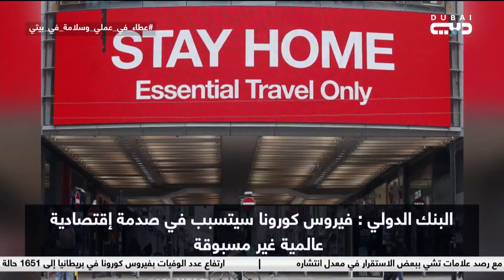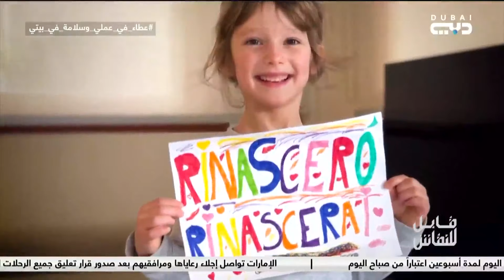قابل للنقاش | إيطاليا في حرب استنزاف ضد كورونا .. صراع النفس الطويل